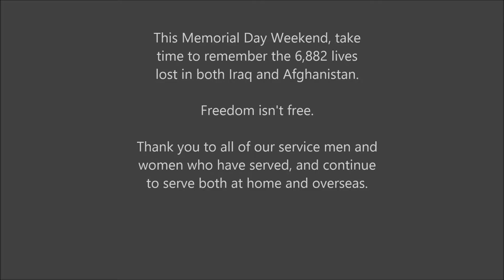Memorial Day Weekend 2016 Drone Footage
Drone footage of flag display at Southern Regional High School in Manahawkin NJ.  Each flag represents one of the 6,882 soldiers lives lost in Iraq and Afghanistan.  It is a truly impressive sight and reminds us of the incredible sacrifice that Memorial Day represents.